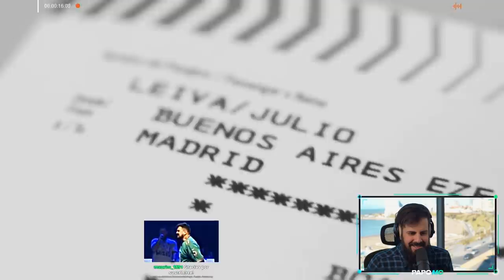POR ESO ES EL MEJOR EN LO QUE HACE | REACCION A LA CAJA NEGRA DE IBAI